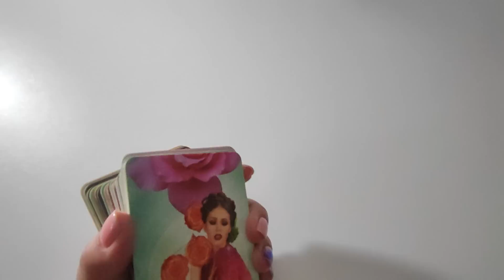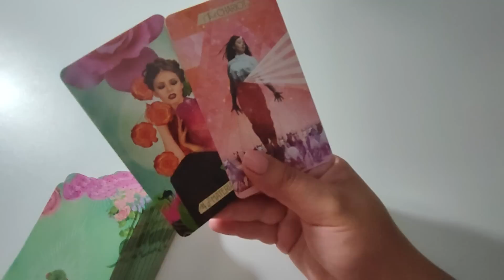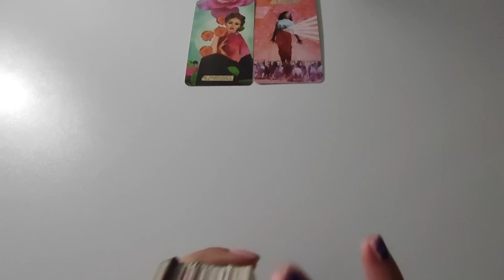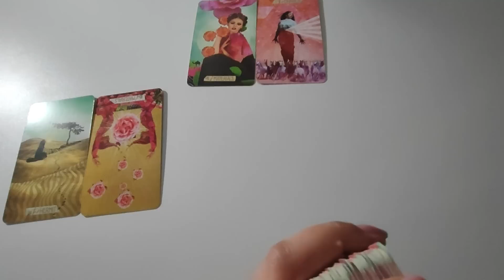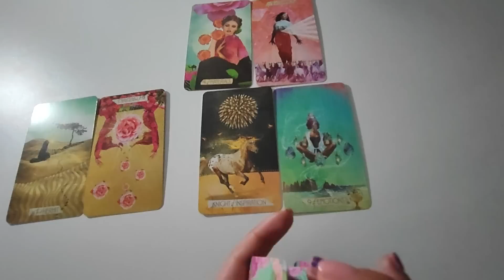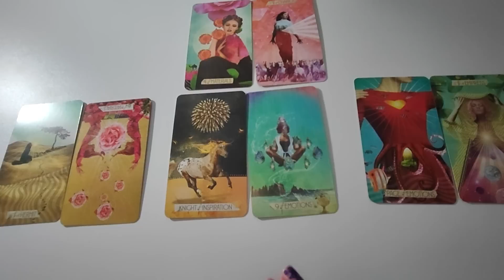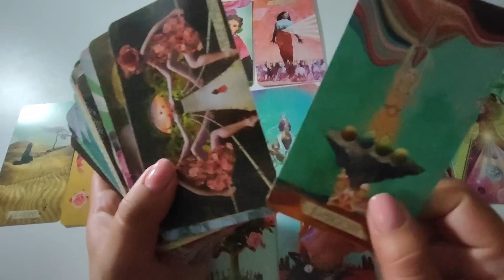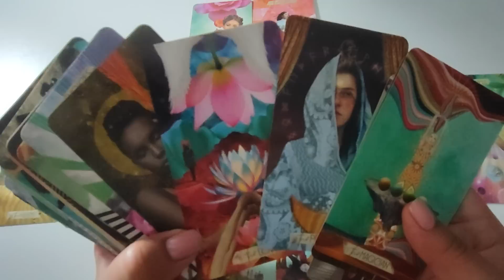VREA SA FACA SCHIMBARI IN VIATA SA! UITE CUM TE AFECTEAZA PE TINE SI CE SA FACI